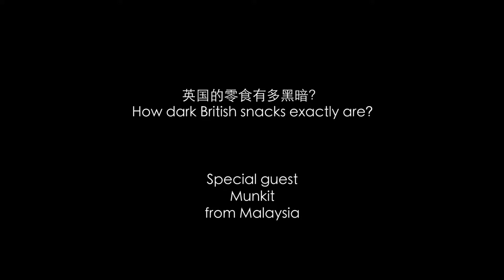how dark British snacks exactly are?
do not trust Internet! Trust your own tongue!